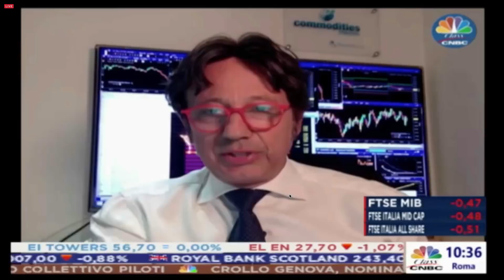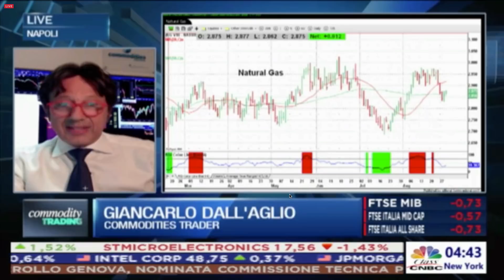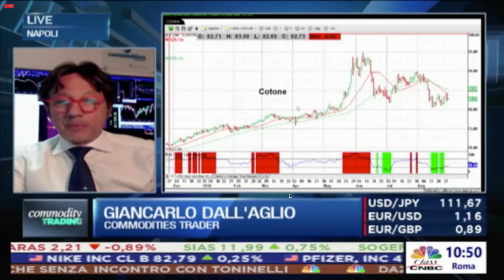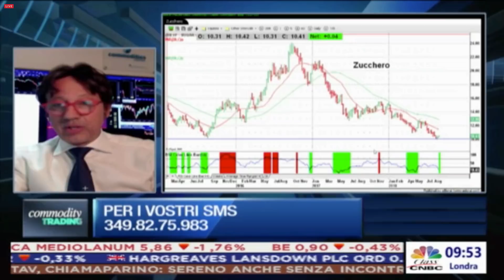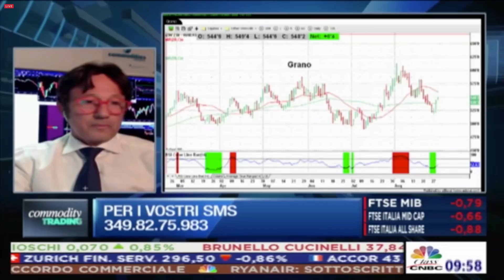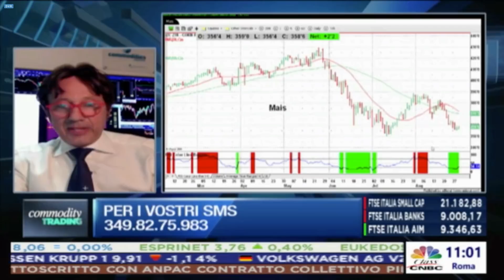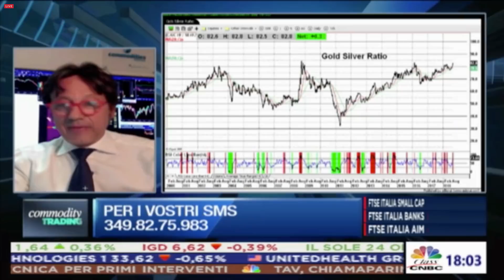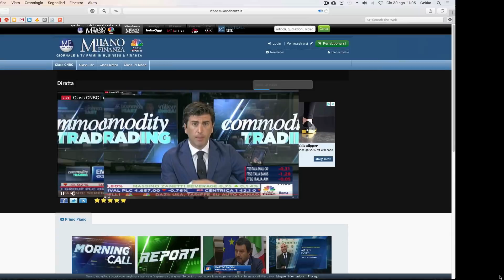Trading. Le Commodities della Settimana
Giancarlo Dall'Aglio torna a parlarci di Commodities e, dopo un agosto privo di particolari scossoni, si riparte con una panoramica ad ampio spettro su Petrolio, Natural Gas, Oro, ma non solo, perché anche Zucchero, Caffè e Granaglie finiranno nel mirino del Trader specializzato in materie prime...

Vuoi diventare operativo nel trading sulle materie prime? Scarica i video gratuiti di Giancarlo Dall’Aglio!